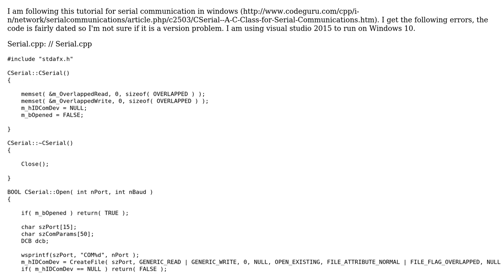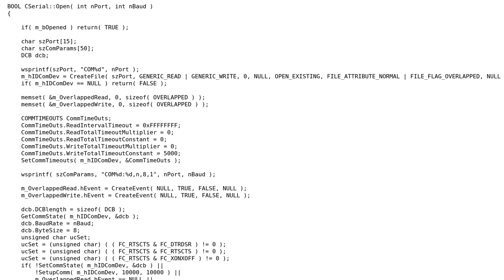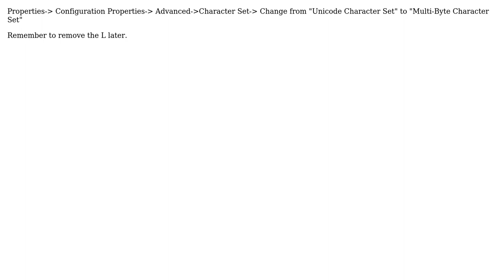'int wsprintfW(LPWSTR,LPCWSTR,...)': cannot convert argument 1 from 'char [15]' to 'LPWSTR'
Error C2664: 'int wsprintfW(LPWSTR,LPCWSTR,...)': cannot convert argument 1 from 'char [15]' to 'LPWSTR'

With thanks & praise to God, and with thanks to the many people who have made this project possible! | Content (except music & images) licensed under CC BY-SA | Music | Images & others | With thanks to user user3215374 user marcinj user Anonymous and the Stack Exchange Network Trademarks are property of their respective owners. You are responsible for your own actions.